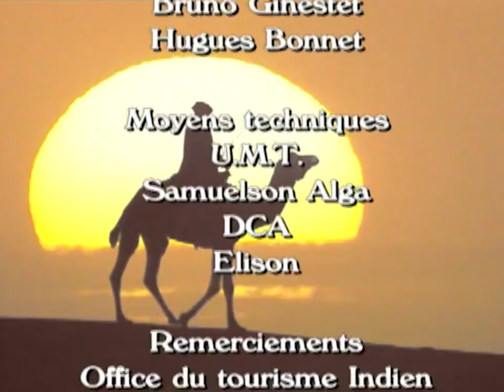The father of the camels | Lords of the Animals | Subtitled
In the Thar desert in India, Punmaran, a cameleer, guides his 250 camels in the heart of the desert, used in particular to transport men and goods.
Director: Frédéric Fougea